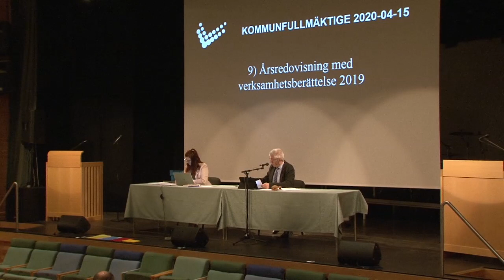Sammanträde kommunfullmäktige Vårgårda kommun 15 april 2020 - ärende 8-10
Ärende 7 - Utgår
Ärende 8 - Revisionsberättelse för år 2019
Ärende 9 - Årsredovisning med verksamhetsberättelse för 2019
Ärende 10 - Beslut om ansvarsfrihet för kommunstyrelse, nämnder och beredningar 2019